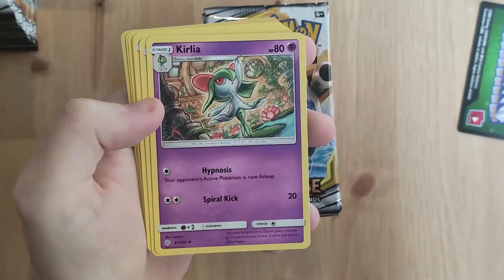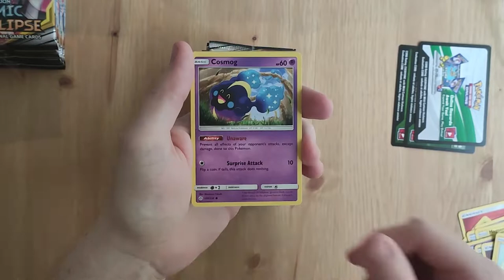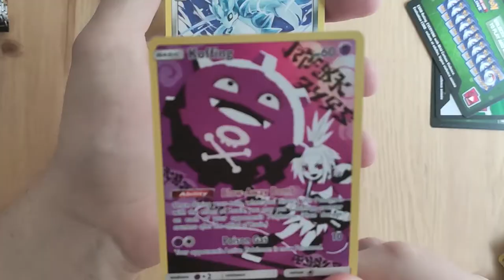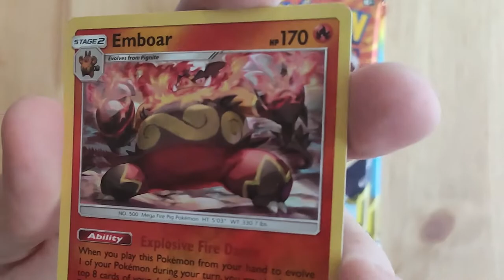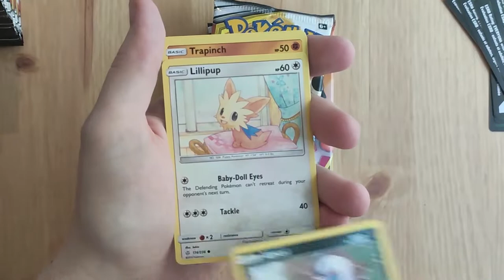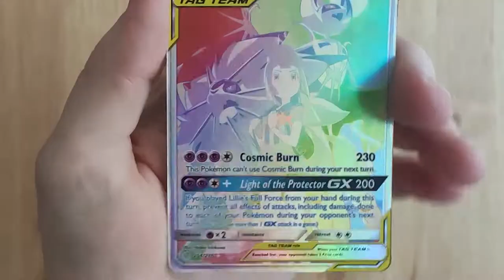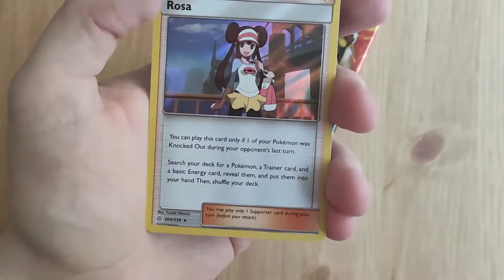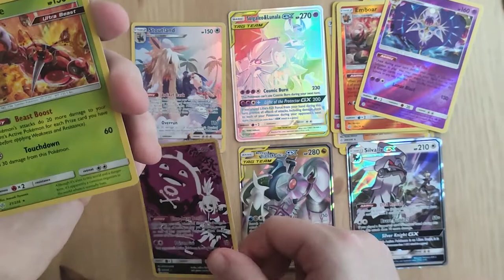Pokemon Cosmic Eclipse Booster Box Opening - Did we pull 🔥🔥🔥?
Hiya everyone! In today's video we have our first ever opening of a pokemon tcg box, I hope you enjoy and watch out for part 2 next week 🐢

Enjoy the content and keep it slow and steady :)

Thanks! 🐢